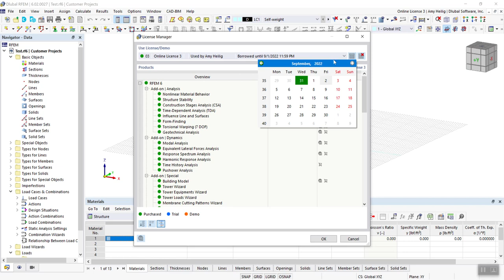[EN] FAQ 005307 | Je možné vypůjčit si online licenci programu RFEM 6 / RSTAB 9 na delší dobu...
Dotaz:
Je možné vypůjčit si online licenci programu RFEM 6 / RSTAB 9 na delší dobu?

Zatím lze pracovní okno zvětšit pro několik modulů, včetně modulů RF-FRAME-JOINT Pro nebo RF-TOWER.
Může nastat situace, kdy uživatel nemá nepřetržité připojení k internetu, a tak nemůže využívat cloudové online licence programů RFEM 6, RSTAB 9 nebo RSECTION.

Pro spuštění programů uživatel počáteční připojení k internetu mít musí. Licence pak bude aktivní po dobu přednastavených 24 hodin, kdy připojení k internetu vyžadováno není. Po 24 hodinách je pro dalších 24 hodin připojení k internetu nutné.

Nicméně nyní existuje i možnost nechat si licenci vydat až na 30 dní, po které pro úspěšné spuštění programů nebude vyžadováno připojení k internetu. Pokud chce uživatel zvolit delší dobu, než je přednastavených 24 hodin, může jednoduše vybrat datum výpůjčky přímo ve správci licencí.

Po uplynutí zvoleného časového období je zapotřebí aktivní internetové připojení k prodloužení licence na další období.